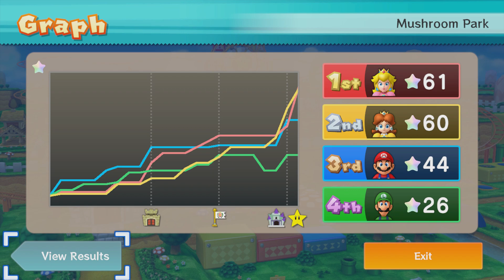Mario Party 10 Mushroom Park - Mario vs Peach vs Luigi vs Daisy - Master Difficulty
On this channel I play Nintendo games especially Mario Party.

If you liked the video and want to see more, please comment what videos you would like to see down below.